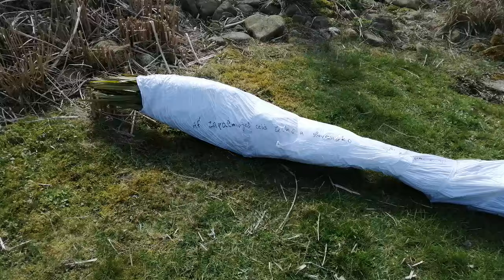Trachycarpus 🌴 od exotické zahrady Přibice